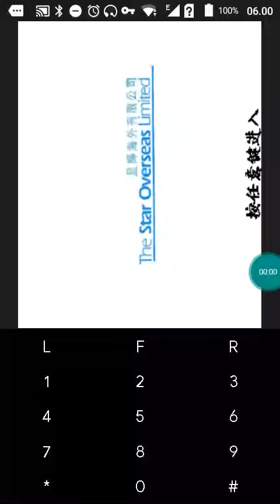【JAVA GAMES】(周星驰官方版) - J2me Loader